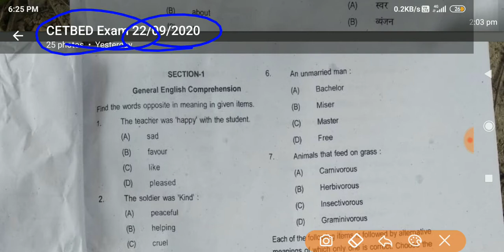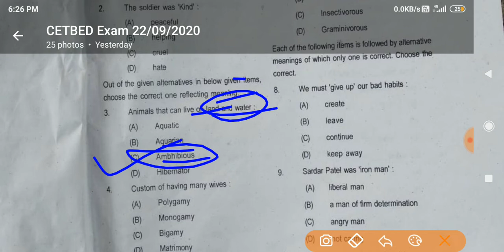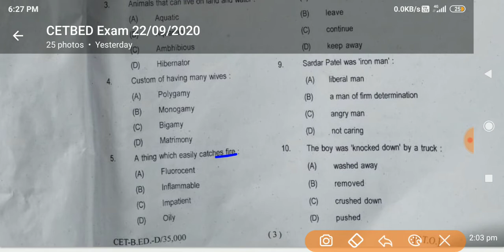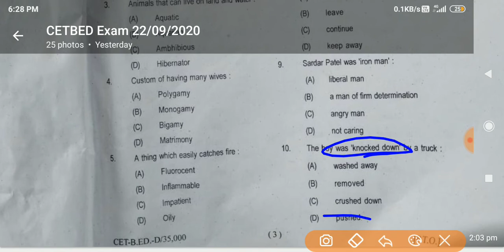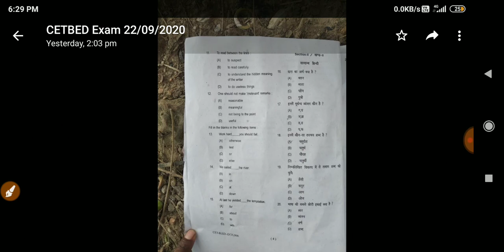Bihar B.ed answer key 2020,Section 1, Bihar B.ed English answer key 2020,Set code-D